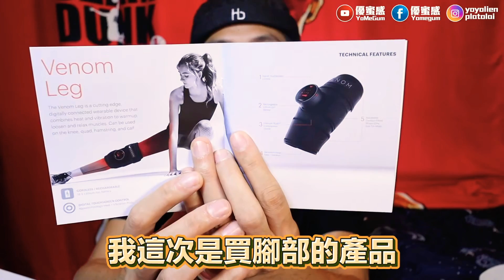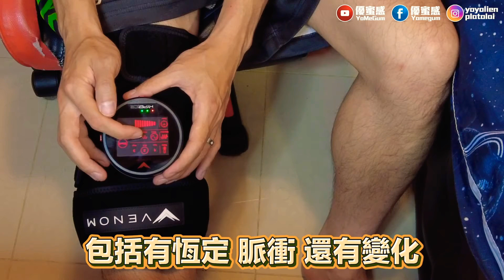Venom幫你按摩外 重可止經痛【優蜜感】Venom｜按摩器｜Basketball｜舒緩｜痛楚｜黑科技｜發熱｜NBA｜阿感｜開箱文｜開箱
今次開箱介紹的東西
連NBA球星都用
除了可幫大家放鬆及按摩外
竟然可以幫女生止經痛！
太神奇了吧～

►阿感IG ► platolai
►YoYoIG ► yoyolien_moveon